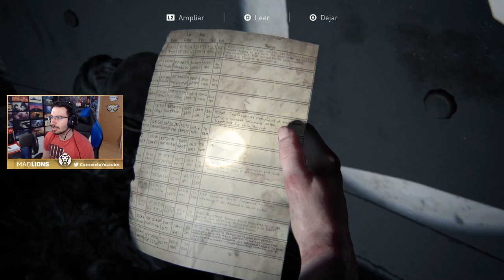No me esperaba que hubiera S3X0 #18 | Caramelo Last of Us 2 walkthroug Español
No me esperaba para nada este momento en este gameplay de Last of Us 2 walkthroug en español.

▬▬▬▬▬▬▬▬▬ INFORMACIÓN SETUP ▬▬▬▬▬▬▬▬▬

● CPU: Intel Core i9-9900K 3.6Ghz
● MB: Asus Prime Z390-A
● Rstón: SteelSeries Rival 300
● Cᴀsᴄᴏs: Sades A6
● Micrófono: Blue Yeti
● Fuente Alimentación: 800W Mars Gaming
● Teclado: Newskill seiryu